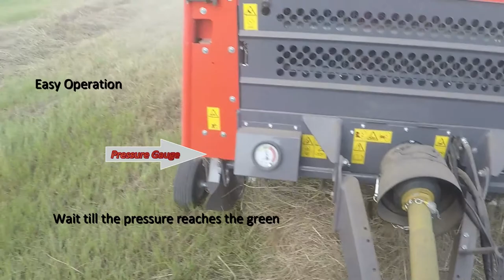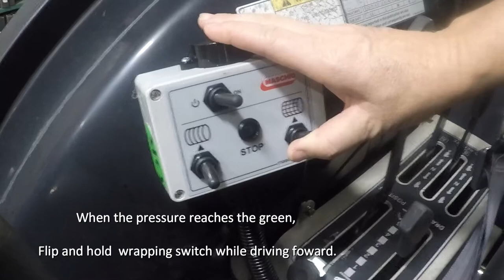How to bale your own hay and not wait on someone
These are the Maschio 30-35 HP Round Balers from Small Farm Innovations.
If you need a reliable, simple, and  low cost baler give us a call for current pricing.   Maschio Gaspardo is based in Iowa and has a huge line of high quality implements from Italy.